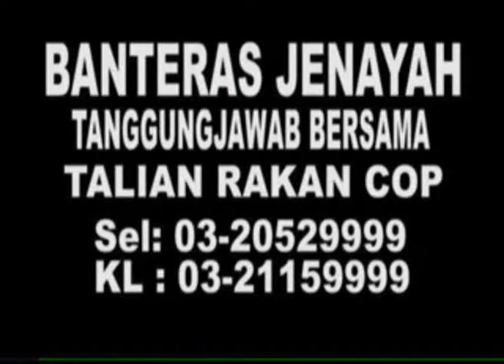MKL Crimedesk | 8 PARAH MELIBATKAN BAS DAN 5 KENDERAAN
8 CEDERA TERMASUK SEORANG PARAH DALAM KEMALANGAN MEMBABITKAN 5 BUAH KENDERAAN.

KEJADIAN BERLAKU KILOMETER 405.6 LEBUHRAYA UTARA SELATAN DARI LEMBAH BERINGIN MENUJU KE TANJUNG MALIM JAM 12.30 TENGAH MALAM TADI TADI.

JURUCAKAP POLIS MEMAKLUMKAN KEMALANGAN MEMBABITKAN 3 BUAH LORI , SEBUAH BAS EKSPRESS DAN SEBUAH KERETA.

SIASATAN AWAL MENDAPATI KEMALANGAN BERLAKU APABILA SEBUAH TRELER TERBABAS AKIBAT JALAN LICIN DAN MEMASUKI LALUAN BERTENTANGAN.

KENDERAAN BERAT ITU KEMUDIAN DIREMPUH SEBUAH LORI 3 TAN YANG TIDAK SEMPAT MENGELAK .

TIGA LAGI KENDERAAN YANG BERADA DI BELAKANG TERMASUK BAS EKSPRES YANG TIADA PENUMPANG YANG CUBA MENGELAK DARI MEREMPUH DUA KENDERAAN ITU BERGESEL SESAMA SENDIRI

WALAUBAGAIMANA PUN PEMANDU BAS TERBABIT TIDAK MENGALAMI SEBARANG KECEDERAAN

IA MENYEBABKAN BERLAKU PERTEMBUNGAN SESAMA SENDIRI DAN TERBABAS KE BAHU JALAN.

KESEMUA MANGSA YANG CEDERA DISSLAMATKAN ORANG AWAM SEBELUM PASUKAN PERUBATAN TIBA BAGI MEMBERI BANTUAN.

KESEMUA MANGSA YANG CEDERA DI BAWA KE HOSPITAL KUALA KUBU BAHARU UNTUK MENDAPATKAN RAWATAN

KEMALANGAN MENYEBABKAN KEDUA DUA LALUAN SESAK.

KETIKA KEJADIAN, HUJAN LEBAT SELAIN JALAN YANG BERBUKIT.